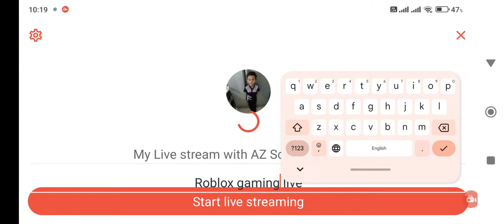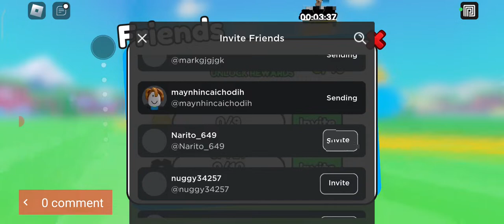playing Roblox Amazing video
Roblox gaming live